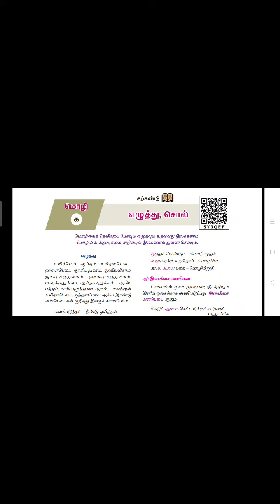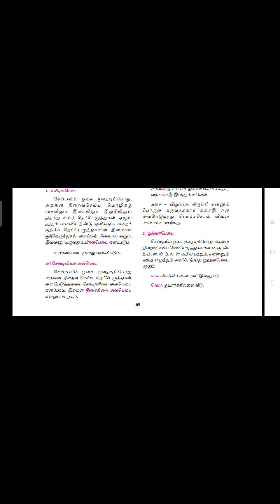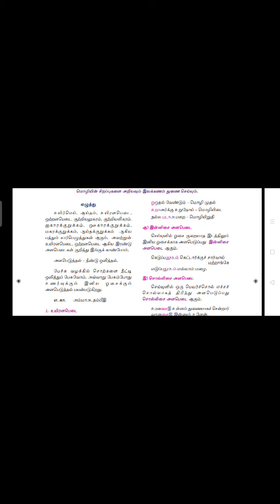வகுப்பு 10 | தமிழ் | இயல் 1 தமிழ் இலக்கணம் சொல் | 5 07 2021 | 7.00 AM